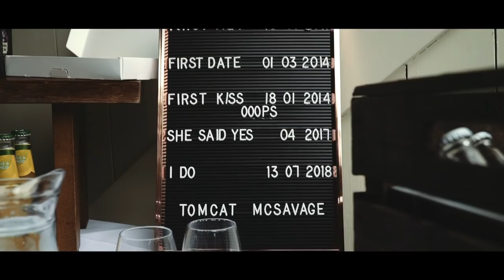Catherine and Tom - Wedding Highlights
Yorkshire wedding photography and videography covering the whole of the UK Booking now for 2019 and 2020